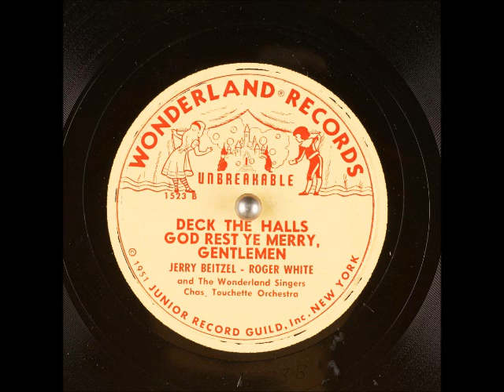Deck the Halls/God Rest Ye Merry, Gentlemen ~ Jerry Beitzel and Roger White (1951)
From 1951 on the WonderlandRecords label, here is JerryBeitzel and RogerWhite with The Wonderland Singers and The Chas. Touchette Orchestra. Wonderland Records was another "kiddie" label. Instead of shellac the records were made of "unbreakable" vinyl, and I believe they were microgroove just like 45's. I could be wrong on that, so feel free to correct me. This has been restored from the original 78rpm. I have uploaded the flip side as well.

I'd also like to ask that you consider a small donation if you can. My page will still be here if you don't, but Internet service and the programs I use aren't free. My PayPal is A donation would also help towards getting new music for my channel. I appreciate the "powers that be" for allowing their music to be heard, and if there is ever a problem, I'm happy to remove it.'m just a music lover who enjoys sharing little heard gems with others. I always wanted to have my own radio station, and with the advent of YouTube, I basically do! God bless ya!